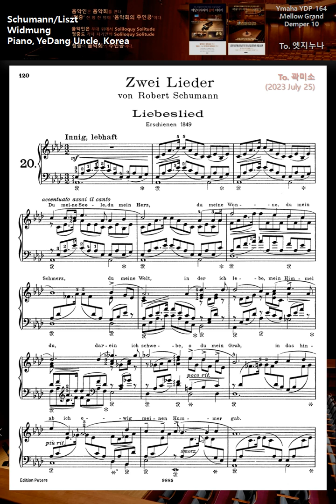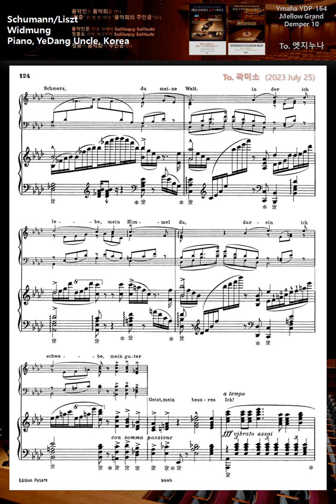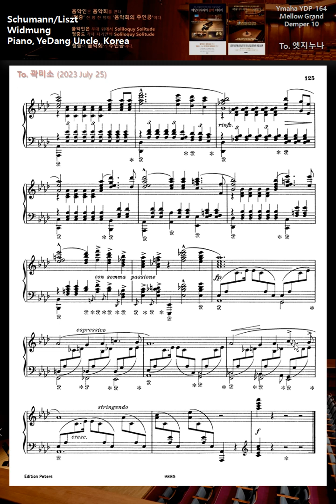Liszt Widmung 리스트 헌정, 엣지누나 곽미소 님께 드리는 연주, 예당아저씨 피아노 2023 July 25 YAMAHA YDP-164 Mellow Grand Demp 10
엣지누나 곽미소 님께
예당아저씨가 직접 연주한 곡입니다.

슈만 "Myrthen Op.25" 中 Widmung, Der Nußbaum, Die Lotosblume, Lied der Suleika, Du bist wie eine Blume

"Myrthen Op.25" Widmung 미르테의 꽃
당신은 나의 영혼, 나의 심장,
당신은 나의 기쁨, 나의 고통,
당신은 나의 세계, 그 안에서 나는 살고,
당신은 나의 하늘, 그 속으로 나는 날아가네,
오 당신은 나의 무덤, 그 안에
나의 근심을 영원히 묻었네!
당신은 안식처, 당신은 마음의 평화,
당신은 하늘이 내게 주신 선물입니다.
당신의 사랑은 나를 소중하게 해줍니다.
당신의 눈길은 나를 밝게 비춰줍니다.
당신은 나를 사랑으로 승화시킵니다.
나의 선한 영혼을, 보다 나은 나를!

내가 바라는 음악회 문화 Widmung 연주하고 청혼하기

음악회를 열어
- 콘서트홀
- 챔버홀
- 리싸이틀홀 상관없어

인터미션 일 수도 있고
연주 중간에 10분 빼서 나오는 상황일 수도 있어.

누군가 드레스를 입고
일반인이 무대 위에 올라와서

갑자기
Widmung 연주를 막 해
(일반인 여성 이야)

그리고 조명이 청중 속
누군가 에게로 향해

청중이 무대 위로 올라가
1.5캐럿 다이아 반지와 함께

그 상태로
무릎을 꿇고 청혼을 해.
(일반인 남자야)

(음악인들 아니고 둘 다 일반인 이야)

엄청난 이벤트가 터지고
유튜브 조회수 1억뷰가 막 터져서 올라가.

그렇게 대한민국 서울 예술의전당은,
전 세계적인 프로포즈 명소가 되고,,,

여기저기 Schumann/Liszt, Widmung, S. 566
Beethoven/Liszt Adelaide, S. 466
연주 붐이 일어나...

"피아노 학원 수요 폭발해"
"피아노 악기 수요 폭발해"

(이렇게 되면)
- 인기 음반 판매는 오히려 줄어들 수도 있고,
- 국제 콩쿨 우승자 큰 독주회 인기는 반대로 줄어들 수도 있어...

그래서

"가장 감동적인 것들이"
"당연하게 이벤트화 안되는 것일 수도 있어..."

그게

이 나라에서,
아니, 전세계를 상대로,,,
내가 음악을 알리는 활동을 하는 실제 이유야.

나의 깊은 뜻을 꼭 이해하길 바래.

- 평생 해외여행 다니면서
- 음악 같이 듣고

모든 현재의 굴레를 다 벗을 수 있는
자유로운 그런 사람을 원해.

남들이 뭐라고 해도,
나는 이렇게 음악을 알리며,

브람스 F-A-E (free but lonely) 처럼 인생을 살 꺼야.

예당아저씨 음악이야기